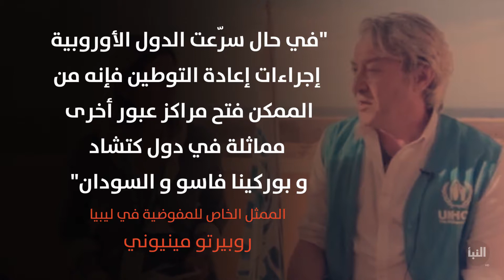هل يساهم افتتاح مركز عبور للمهاجرين في طرابلس في معالجة أزمة الهجرة؟